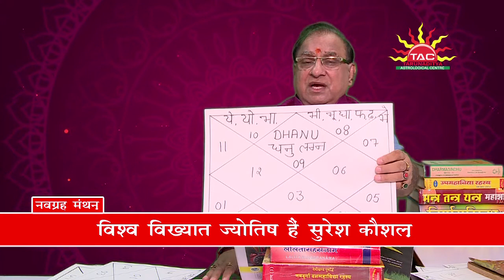Dhanu (Sagittarius) Lagna | 17 September 2019 to 18 October 2019